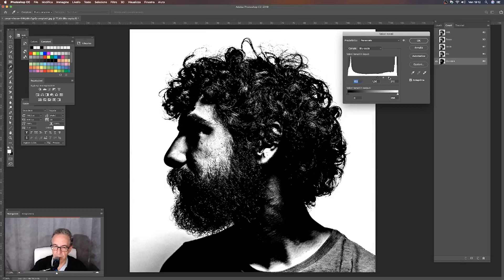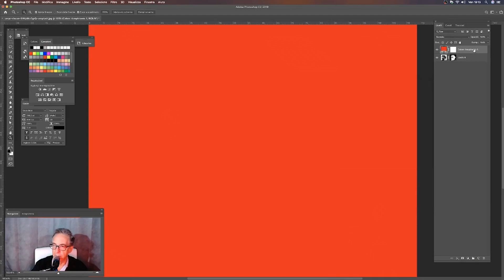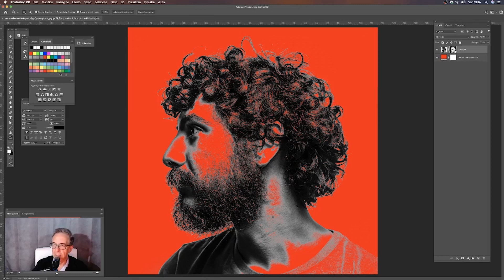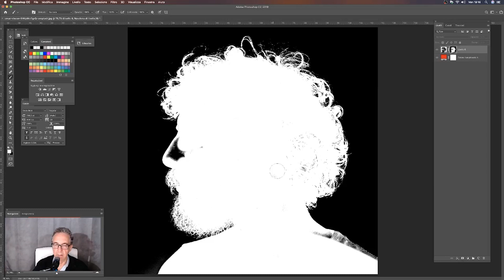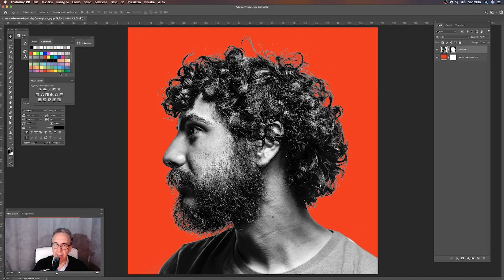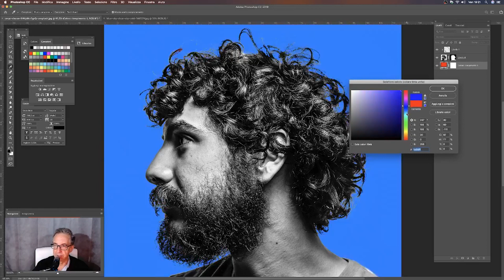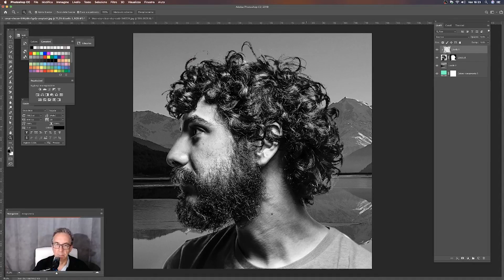Scontornare i capelli con Photoshop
In questo breve tutorial, vi insegnerò come scontornare i capelli in modo relativamente veloce e facile. Potrete così applicare uno sfondo a vostro piacimento o qualsiasi altra immagine vogliate, il tutto in modo foto realistico.

Tavoletta grafica Wacom Intuos